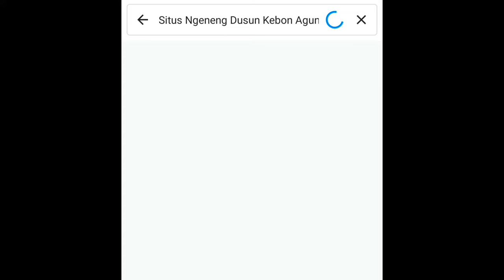Situs Geneng ⭕ Interaksi bersama Sosok Penguasa Situs Ngeneng Brumbung || 4K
SITUS NGENENG BRUMBUNG KEPUNG KEDIRI

Tim Balai Pelestarian Cagar Budaya (BPCB) Jawa Timur melakukan ekskavasi di situs yang diduga merupakan tempat petirtaan kuno di Desa Brumbung, Kabupaten Kediri.

Menurut Kepala Tim Ekskavasi dari BPCB Jawa Timur Wicaksono Dwi Nugroho di Kediri, Rabu, dengan bantuan tenaga lokal, tim yang terdiri atas enam orang menurut rencana melakukan ekskavasi hingga 17 Juli 2020 di situs yang berada di lahan milik warga di Dusun Kebonagung, Desa Brumbung, tersebut.

Ia mengatakan bahwa di situs tersebut ada struktur berbentuk persegi empat seluas 5,2 meter persegi dengan panel dan relief khas pada bagian dalam yang kemungkinan merupakan petirtaan kuno.

Tanah di bagian luar dan dalam struktur tersebut berbeda. Tanah di bagian luar struktur bertekstur kasar, sedangkan tanah di bagian dalamnya bertekstur halus.

Wicaksono mengatakan bahwa tim belum bisa memastikan struktur itu berasal dari era apa.

Berdasarkan temuan arkeologi sebelumnya di kawasan tersebut, Prasasti Geneng I pada masa Kerajaan Kadiri dipimpin Raja Brameswara dan Prasasti Geneng II pada Masa Tribhuana Tungga Dewi, menurut dia, struktur bata di Desa Brumbung tersebut kemungkinan merupakan peninggalan Kerajaan Kadiri pada abad ke-11 hingga era Majapahit pada abad ke-14.

Struktur bata di Desa Brumbung tersebut diduga merupakan bagian dari bangunan utama berupa candi yang berada di selatannya seperti Candi Penataran dan Candi Tikus.

"Dalam konsep, percandian memiliki keunikan masing-masing. Tidak ada candi di Indonesia yang sama persis, baik ukuran, kemudian tata letak, maupun hias. Semua memiliki khas sendiri. Pun dengan tata letak, biasanya petirtaan berada di sisi selatan bangunan utama. Dalam skala besar Kota Raja Majapahit, petirtaan berada di selatan pusat kerajaan," Wicaksono menjelaskan.

Situs yang diduga petirtaan kuno tersebut ditemukan di lahan milik Mohammad Sulton di Dusun Kebonagung, Desa Brumbung, saat warga hendak menggali tanah untuk membuat kolam renang anak sebagai fasilitas pendukung wisata.